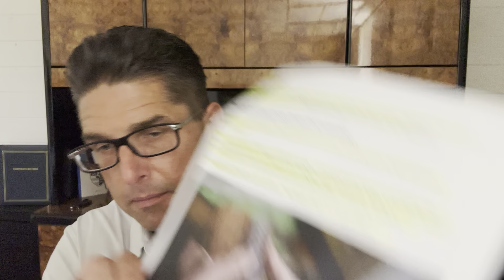💵INFLATION TO GET MUCH WORSE!! I WAS IN ARGENTINA IN 1993 WHEN IT WAS 7.4% NOW IT IS 300%